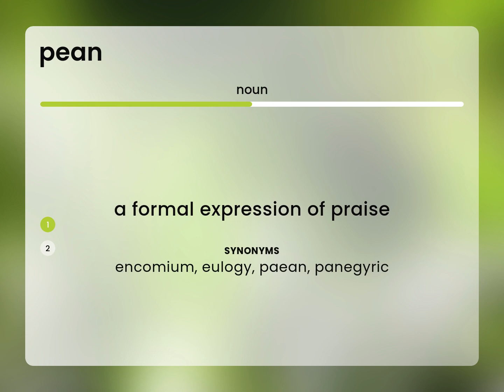Pean • PEAN meaning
What is PEAN?